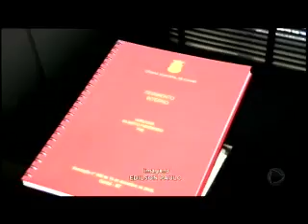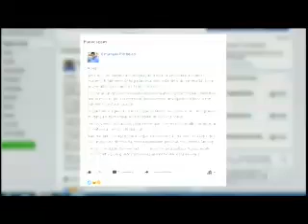Vereadores abrem requerimento para investigar Pinheiro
Os parlamentares irão abrir uma reivindicação para que o prefeito explique os fatos do qual o mesmo é acusado.